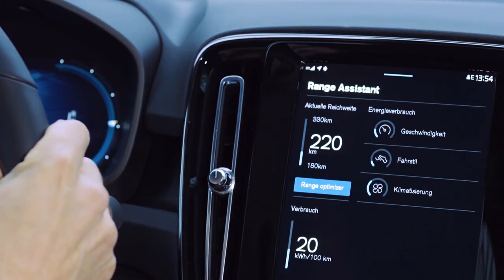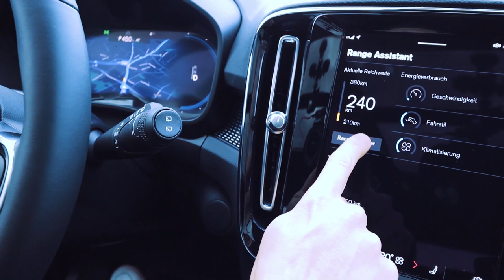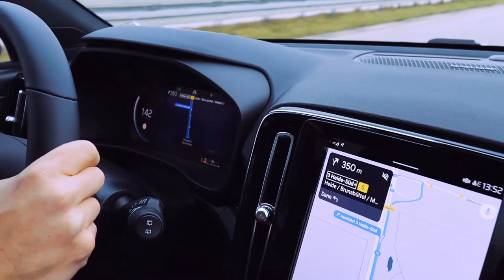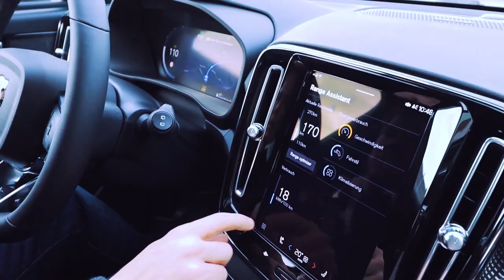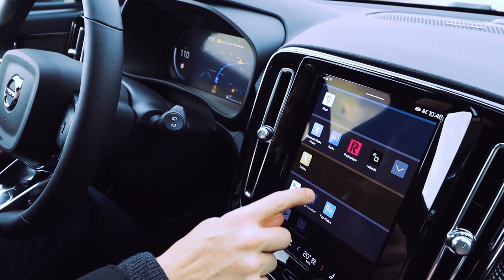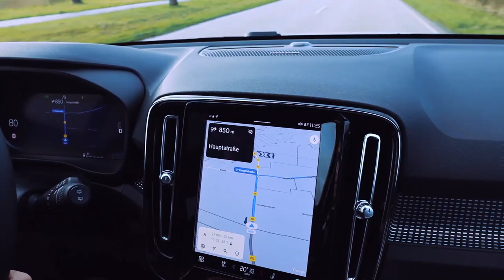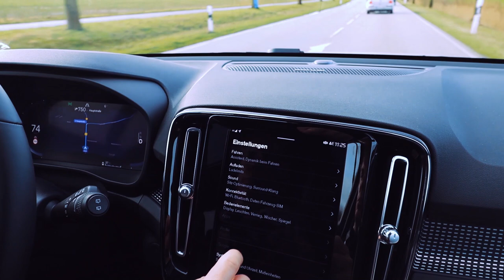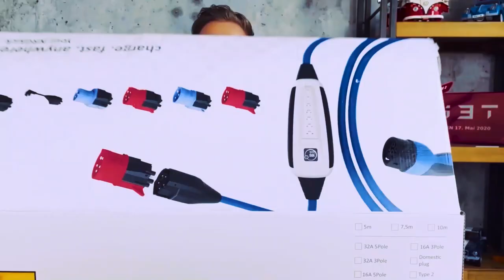Single Motor und Frontantrieb - Der bessere Volvo XC40? - Mit Outtakes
Den Volvo XC40 gibt es jetzt auch als Single Motor. Viel Reichweite und 11.000,-€ günstiger als der XC40 mit 408PS. Ich möchte euch zeigen ob der "Kleine" XC40 am Ende durchaus auf Augenhöhe mit dem großem Bruder ist.

Mein Equipment:

 - Stefan Schwunk

Das Model Y wurde lange in Europa erwartet. Eigentlich war der Plan die Modelle direkt aus Grünheide an den Markts übergeben. Nun kommen die ersten Model Y aus Shanghai aus der Gigafactory. Ich durfte Elli dabei begleiten wie er als einer der Ersten sein Model Y in Empfang nehmen konnte.

Mein Equipment:

 - Stefan Schwunk